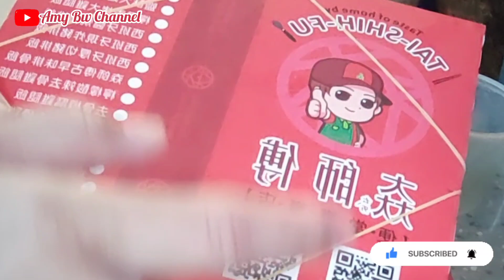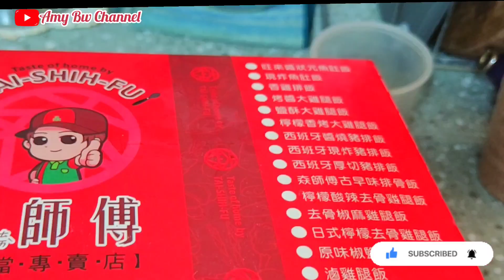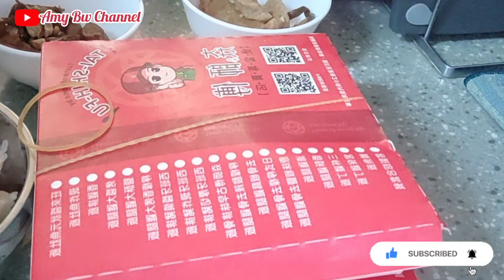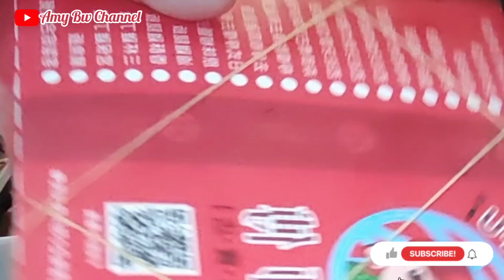Alhamdulillah Unboxing Pientang Gratis //Vlog Tkw Taiwan@amybw83tkwtaiwan